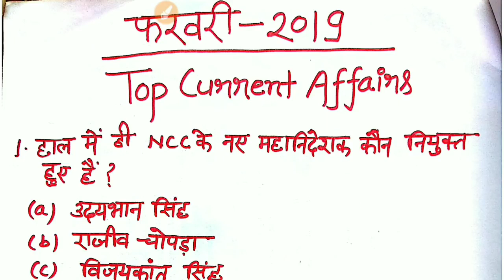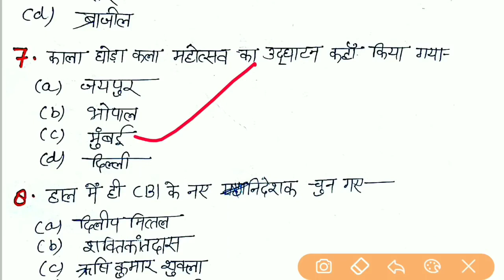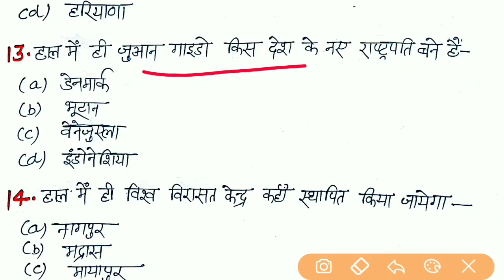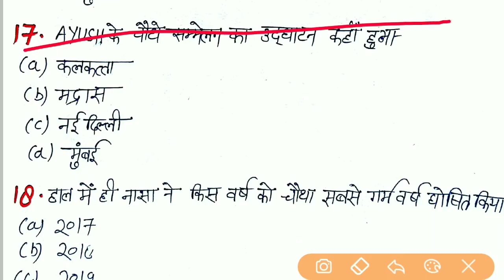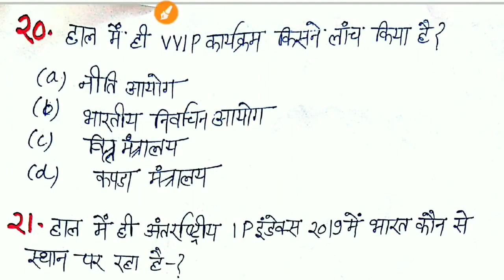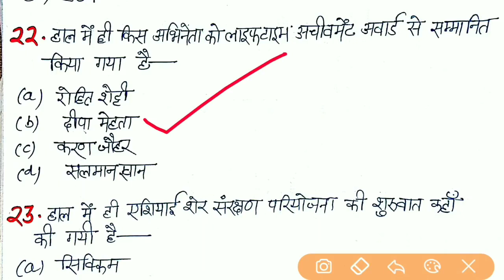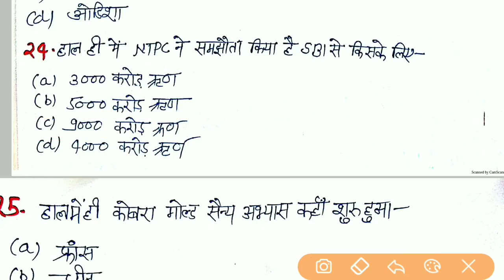RRB NTPC GROUP D , SSC | Daily current affairs 2019 in HIndi | FEBRUARY current affairs Quiz GK